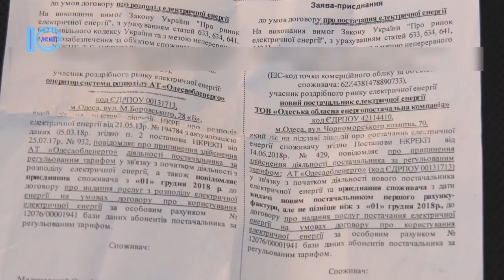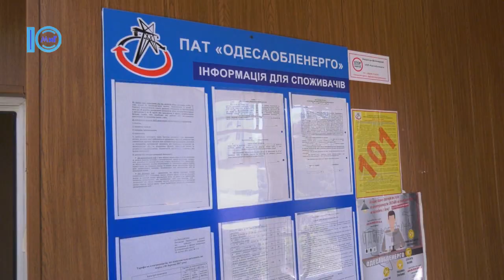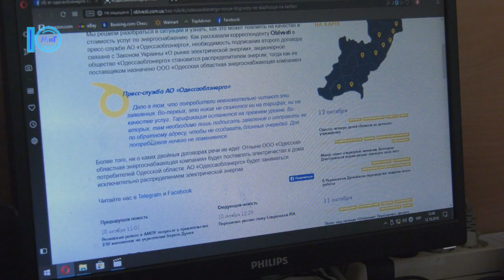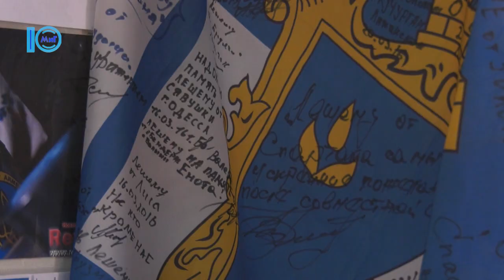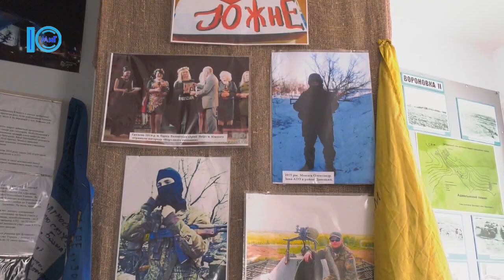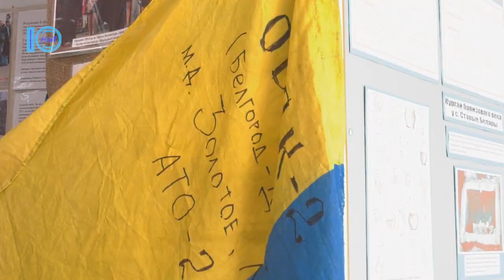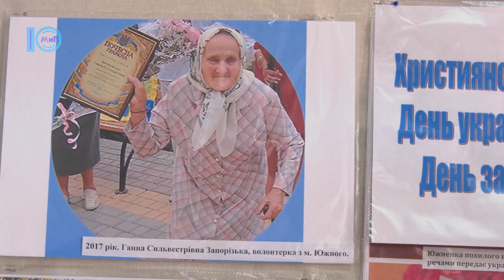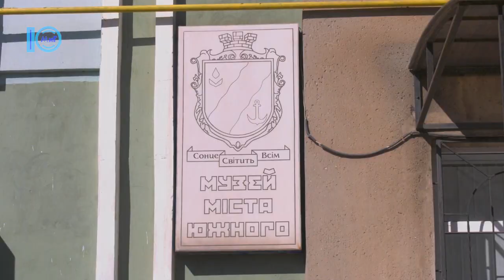Южненські новини від 12.10.2018